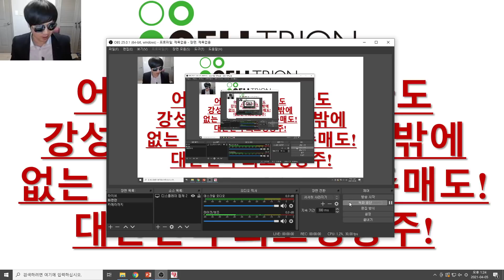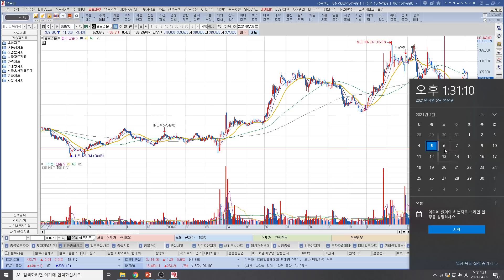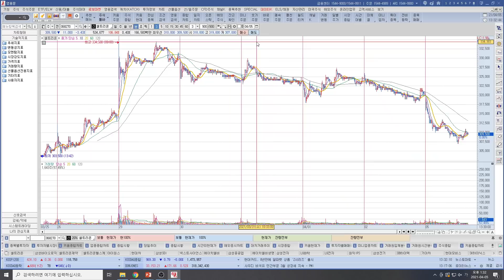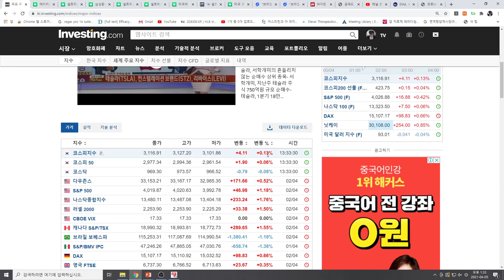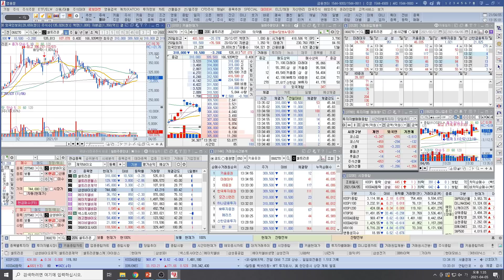[주식투자]셀트리온(어떤 시장상황이와도 강성주주들이 이길수밖에 없는 기업!/삼증 1000주매도!/대한민국 최고성장주!)